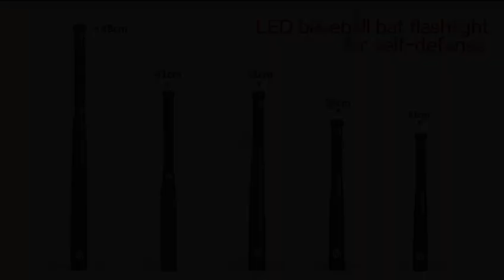The BATLIGHT by Shenyu Short Demostration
Keep an eye on this sexy thing! A baseball bat mixed with a LED flashlight with enormous power to never let you out of guard. Just defend yourself now!

Thanks for joining our community!

The BATLIGHT Team